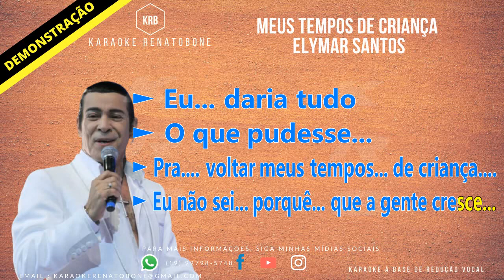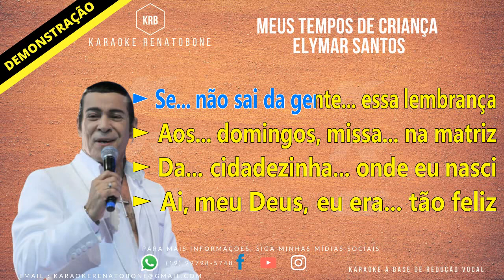MEUS TEMPOS DE CRIANÇA ELYMAR SANTOS KARAOKE DEMONSTRAÇÃO